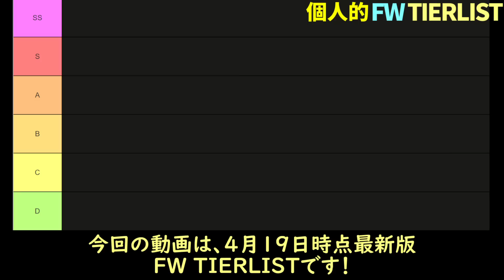アイコンも完全反映！4月19日時点最新版、アタッカー（FW）TIERLIST!!【FIFA23】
今回の動画は、FIFAシリーズ最新作「FIFA 23」のアタッカー（FW）全選手評価TierListになります！
4月19日時点で実装されている選手を対象に評価を実施！
今回は形式もちょっと変えました！アイコンも入れた！

SS：TOP10
S：トップクラス
A：優秀（できればこれ以上だけ使いたい）
B：そこそこ（妥協して使うレベル）
C：趣味レベル
D：なし

00:00 はじめに、作成方針
00:26 ランク分けと定義について
00:54 Dランク
01:37 Cランク
02:53 Bランク
05:45 Aランク
08:42 Sランク
11:20 SSランク
14:20 さいごに